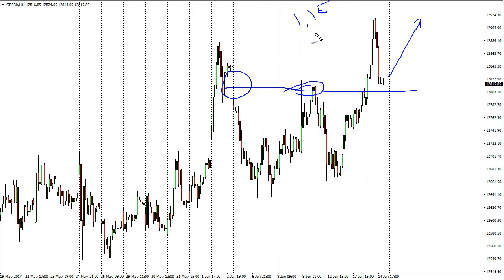Dax Technical Analysis for June 15 2017 by FXEmpire.com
The German index initially shot higher during the day on Wednesday, reaching towards the €12,900 level above. For the full article go - DAX Forecast June 15, 2017, Technical Analysis.Find more information about Forex and Commodities News Technical Analysis Fundamental Analysis and Brokers on FX Empire